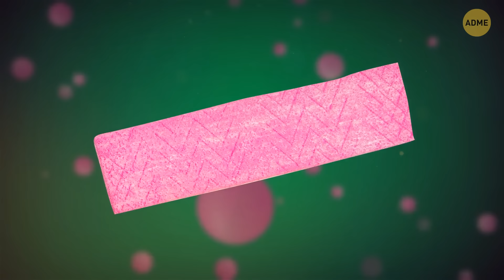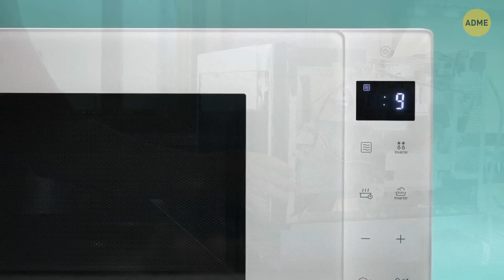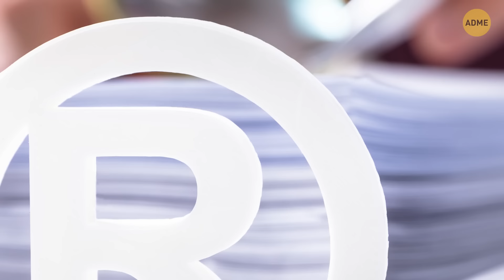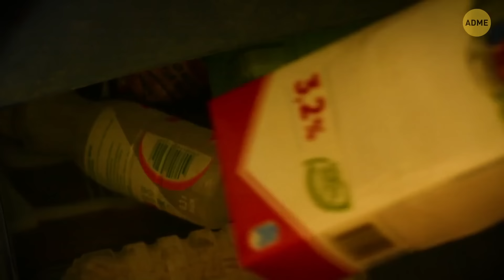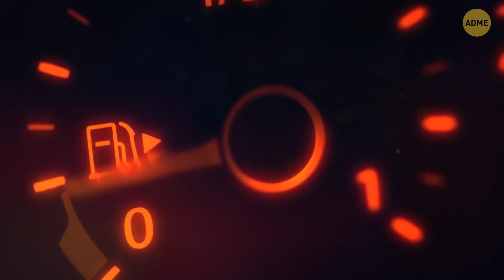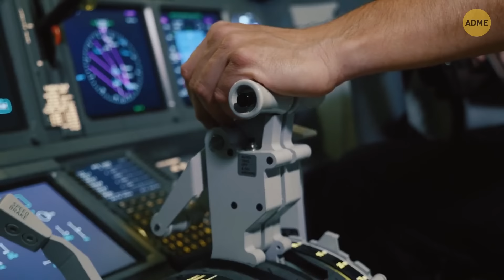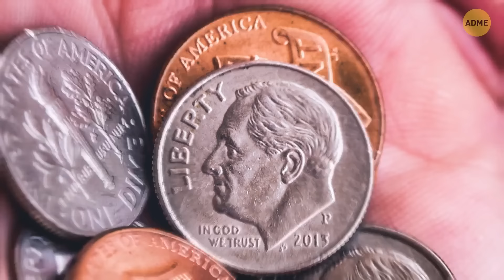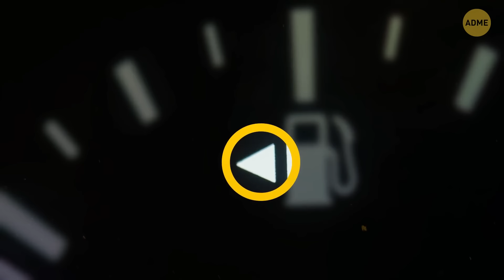75 невероятных фактов обо всем на свете